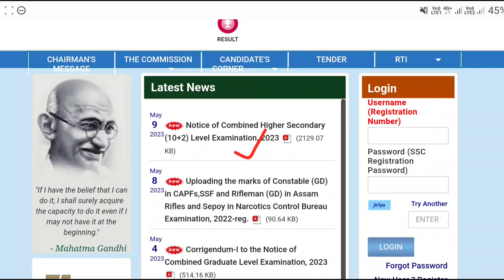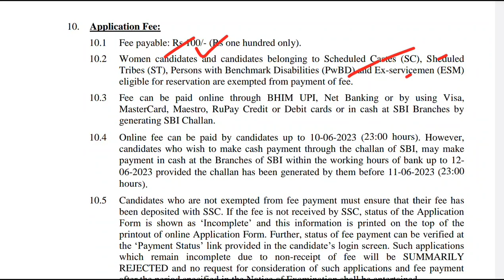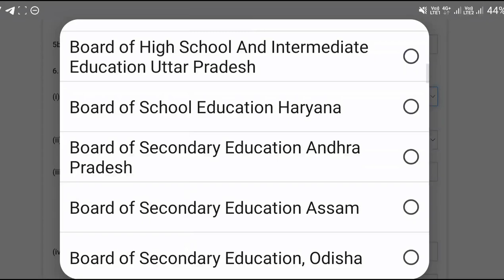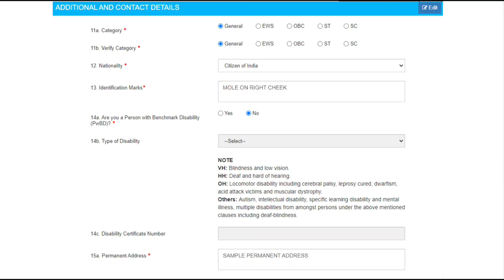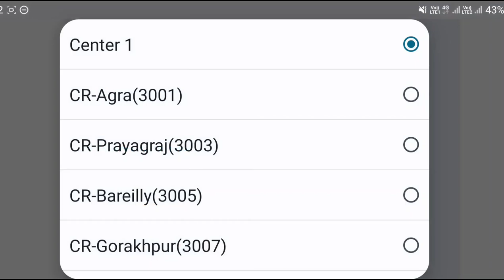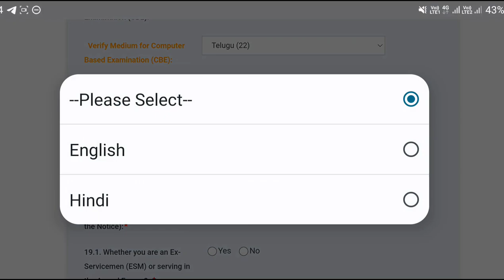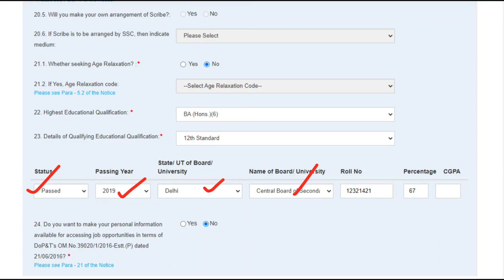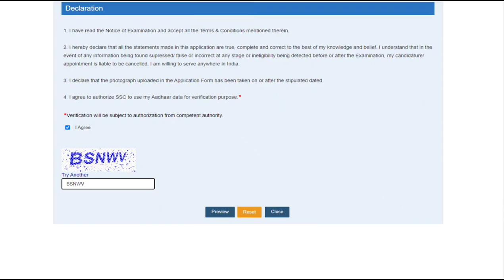SSC CHSL Fo Fill Up 2023 | SSC CHSL Online Form 2023 |SSC CHSL Notification 2023|SSC CHSL Apply Form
✅️ SSC CHSL, MTS, CGL, Phase 11 Full COMBO కోర్స్, ₹50 PDF మెటీరియల్స్ కోర్సు👇